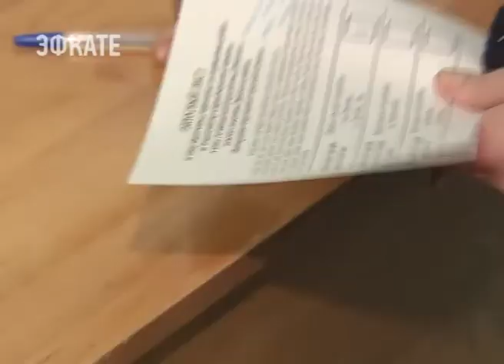Вениамин Кондратьев голосует на выборах президента. Новости Эфкате Сочи